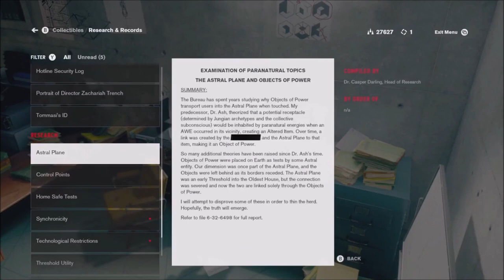Not So Sexy | Ep 412 | Crazy Town Podcast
"Not So Sexy"